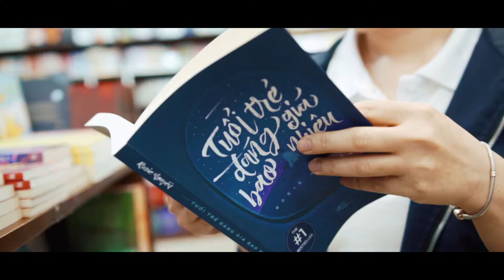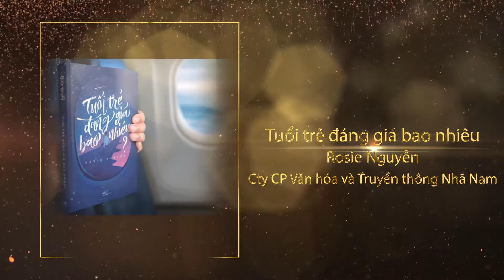TÁC PHẨM ĐƯỢC ĐỘC GIẢ FAHASA YÊU THÍCH NHẤT - TUỔI TRẺ ĐANG GIA BAO NHIÊU